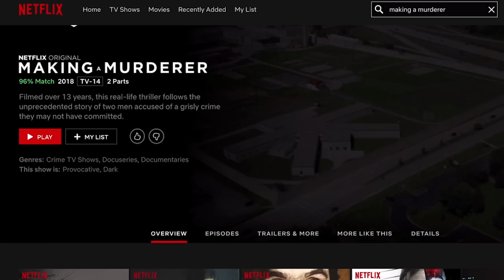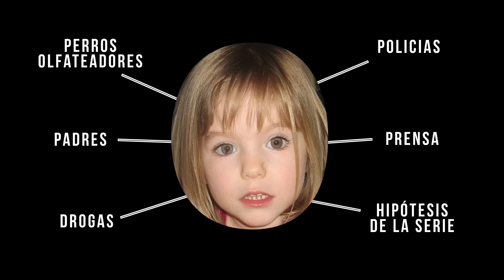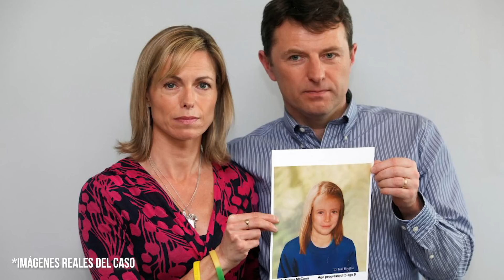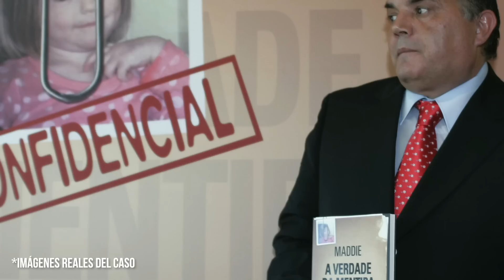El documental de Madeleine en Netflix es muy SOSPECHOSO!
Hoy les traigo un video diferente... No es un documental sino que un análisis de la serie de Netflix "La desaparición de Madeleine McCann"... Si no conocés el caso te recomiendo este video primero que es mi resumen del caso. Y si tenés ganas de ver el documental de Netflix, te recomiendo que no veas este video porque contiene muchos datos de la serie (Spoiler alert!)

En mi canal utilizo:
* Canon EOS 70D
* Rode VideoMic
* RingLight Neewer
* Parrot Teleprompter

Maquillajes que uso en mis videos:
* Cejas y Barba - Paleta Tarte "Leave Your Mark"
* Polvo - MAC
* Base - Wet N Wild
* Labios - Tokyo Milk Balm
* Bronzer - Hoola Benefit
* Highlight - The Beauty Crop
* Primer - Thank Me Later
* Beauty Blender
* Blush - Cargo
* Paleta para ojeras - Take Me Back to Brazil
* Ojeras - Maybelline Concealer
* Setting Spray - Coola
* Brochas BH (Similares)